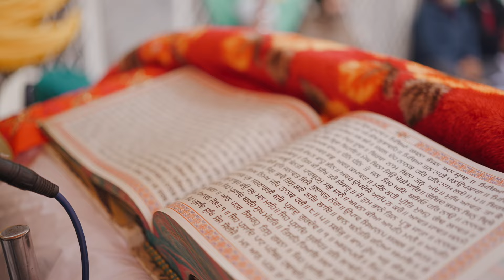SAME DAY EDIT NAVREET & JUJHAR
YOU DONT MARRY THE PERSON YOU CAN LIVE WITH: YOU MARRY THE PERSON YOU CANT LIVE WITHOUT.